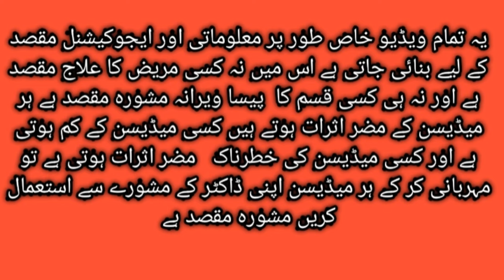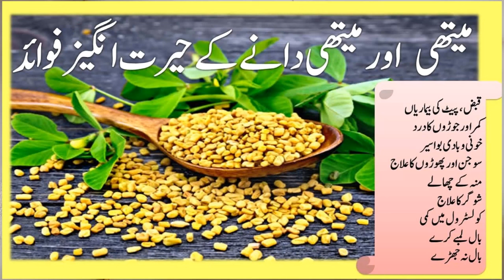Methi dana/Fenugreek seeds benefits in urdu/ complete review 💯🔥💪🔥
Methi seeds improve appetite and digestive power. They also support breast milk secretion.
* Methi seeds are effective in controlling diabetes and improving cholesterol and blood pressure.
* Methi seeds help reduce hair fall, grey hairs and uric acid levels (gout). They also help treat anaemia by increasing blood levels and detoxify blood.
* Methi seeds are useful in treating disorders of Vata such as neuralgia, paralysis, constipation, abdominal ache, bloating, pain in any part of the body from backache, knee joint ache to muscle cramps.
Methi seeds help relieve Kapha disorders like cough, asthma, bronchitis, chest congestion and obesity.
Considering methi seeds are hot, they shouldn't be used in bleeding disorders such as nasal bleeding, heavy periods, etc
If you are not sure about how to consume methi seeds Dr Bhavsar has some tips for you.